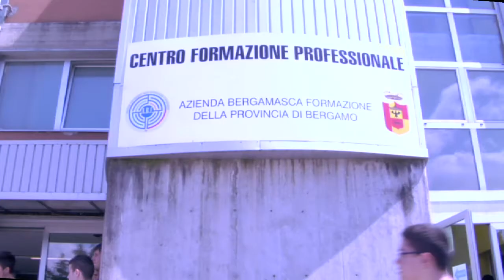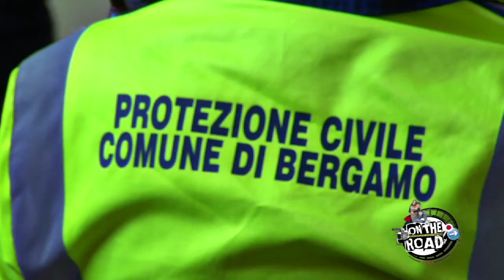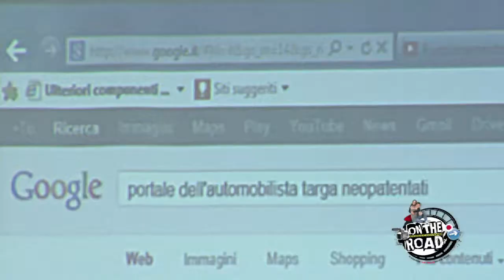OnTheRoad 2013 Prima giornata di formazione da ABF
Provincia di Bergamo, nella giornata della legalità, ha ospitato, presso l'Azienda Bergamasca Formazione, la prima giornata propedeutica e di selezione degli aspiranti "agenti teenager" e reporter di "On The Road" 2013.